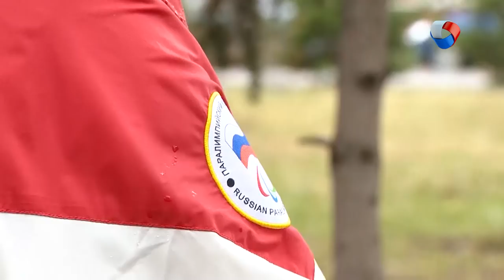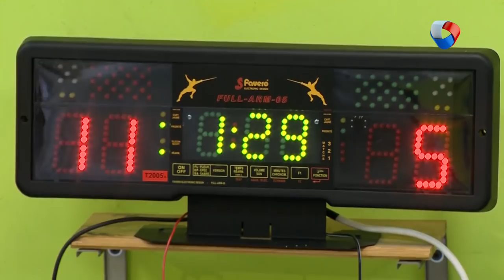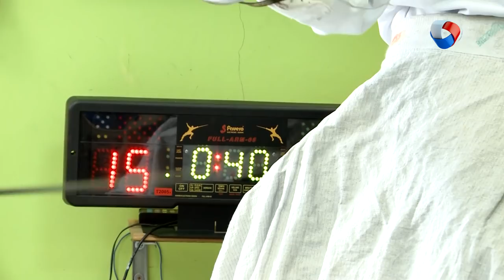Валерий Пуртов | Тренер | Наши люди #12 (2019)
Валерий Пуртов - чемпион Советского Союза и России по фехтованию, мастер спорта, заслуженный тренер России, старший тренер сборной России по фехтованию на колясках. Среди его воспитанников чемпионы мира, обладатели Кубка Европы, чемпионы России по фехтованию на колясках.

Программа: «Наши люди» - Валерий Пуртов.
Автор: Жанна Толстикова, Данила Выжевский.